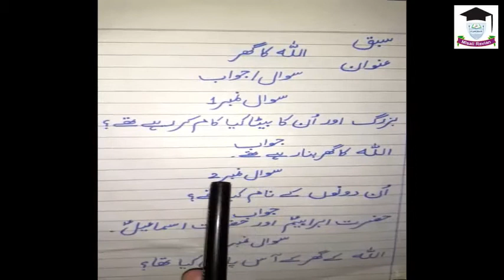Class 2 Urdu ALLAH ka Ghar Dictation